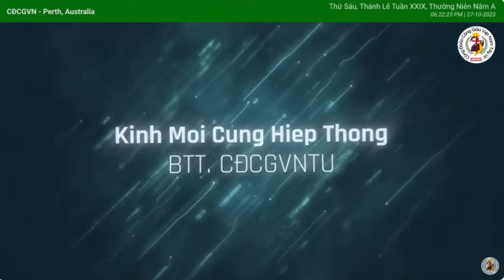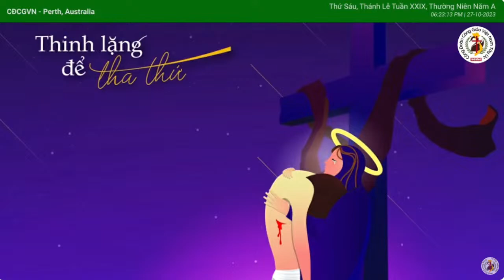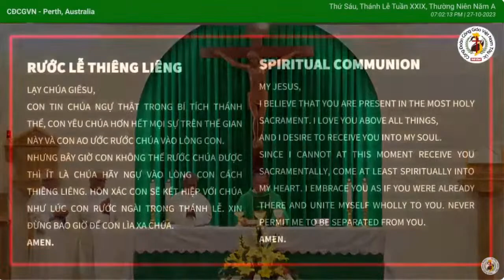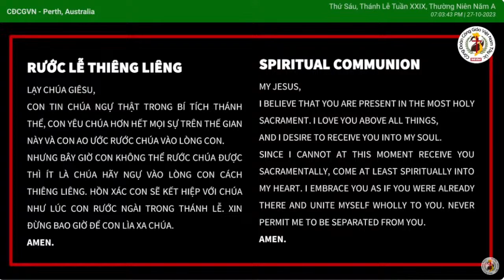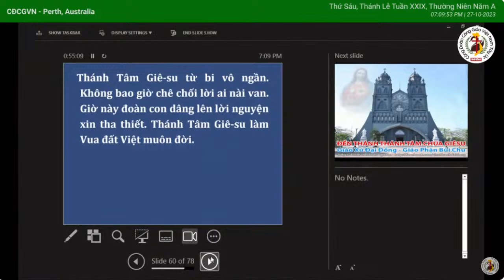🙏THÁNH LỄ THỨ SÁU TUẦN 29 TN, 27/10/23_Lc 12,54-59_ CHỦ TẾ: Lm Nguyễn Kim Sơn